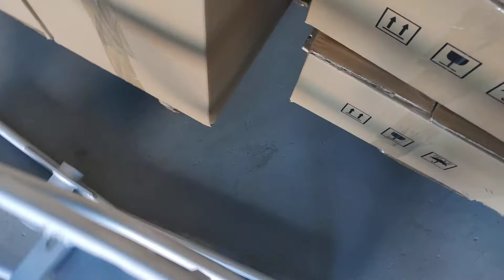Bruce Introducing Stocked Aluminum Bike Frame E Bike